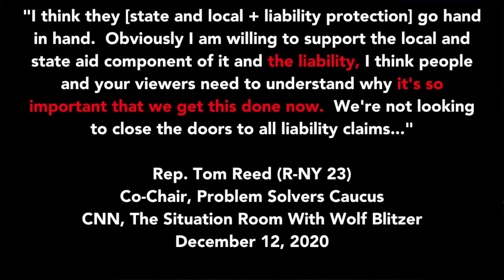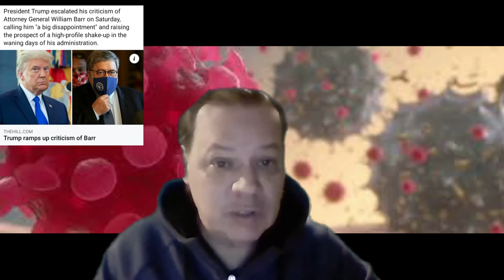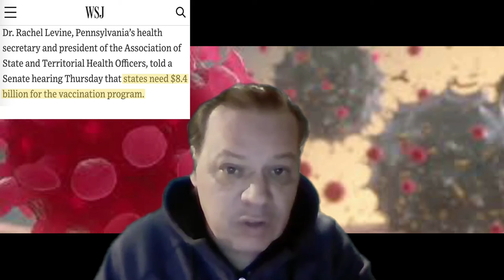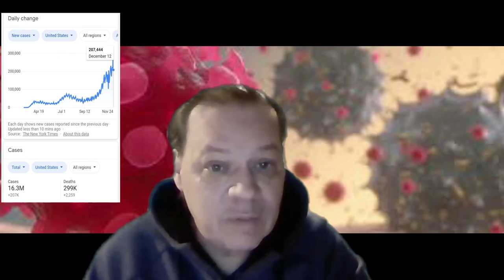THE PEOPLES STIMULUS CHECK & STIMULUS PACKAGE UPDATE 12/13/2020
TRUMP WAS ON FOX NEWS TALKING ABOUT BIGGER STIMULUS CHECKS.
BUT WILL TRUMP GET WHAT HE WANTS ESPECIALLY AFTER SUPREME COURT REJECTS HIS ELECTION LAWSUIT?
OR WILL MCCONNELL BECOME THE ONE WHO SAYS WHATS HAPPENING WITH THE STIMULUS CHECKS AND PACKAGE?